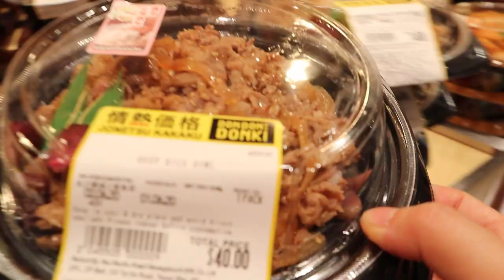驚安の殿堂 海之戀 don don donki 荃灣 買什麼? Shopping day 還找到了可愛比卡超| Ceebee 5yrs | [中字/Eng Sub/日本語字幕]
驚安の殿堂 海之戀 don don donki 荃灣 shopping買什麼? Ceebee還發現 什麼的寶可夢 比卡超 pikachu 皮卡丘? 大家一起來看影片吧!

★    玩具, 開箱, 玩樂,  親子, Vlog, 旅遊           ☆